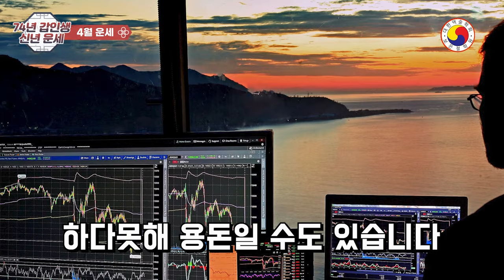1974년생(갑인생)호랑이띠운세🐯 2024년의 74년생 월별운세🌈큰 재물이 꽂히는 만사대통 운세,바로 손에 쥐어 드릴게요(feat:1974호랑이띠 02월~12월 월별운세)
🐯 2024년 월별운세, 1974년 갑인생 운세 (예약문의- 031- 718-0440)
 📌자세한 74년 갑인생 운세는사주팔자를 통해서 살펴 봐야 정확합니다,
      일부  예외가 있고,사주가 불길해도 노력을  통해 개운할 수 있습니다.